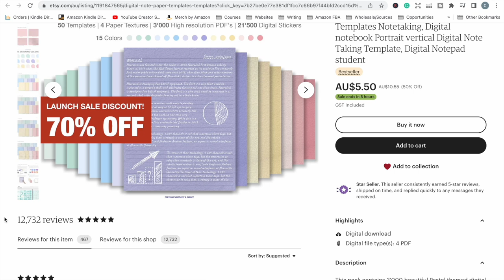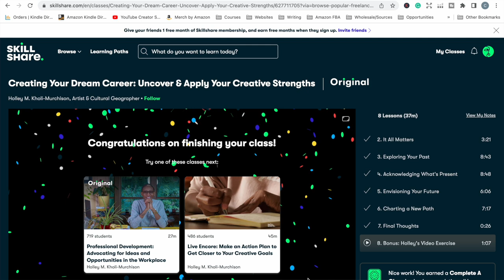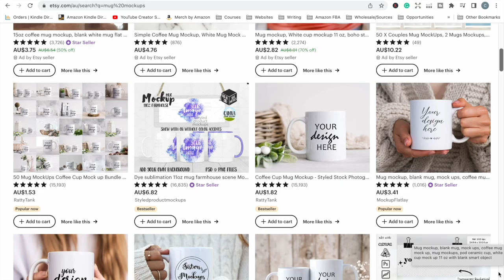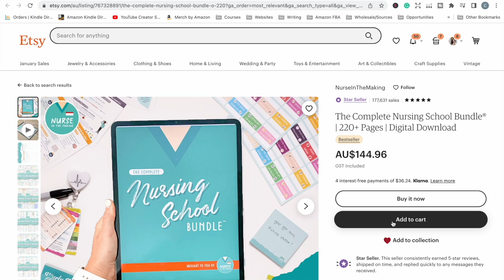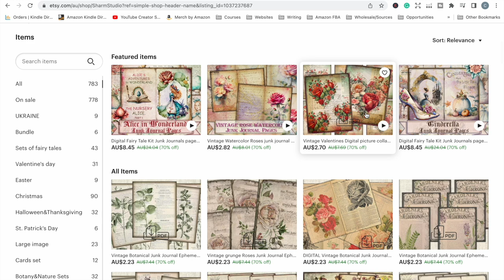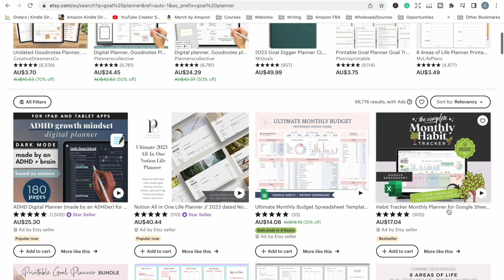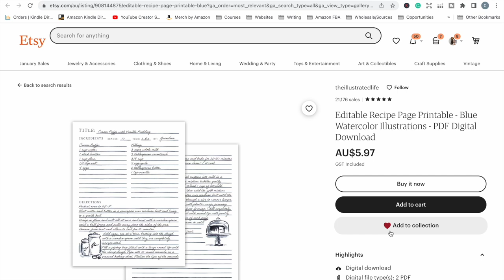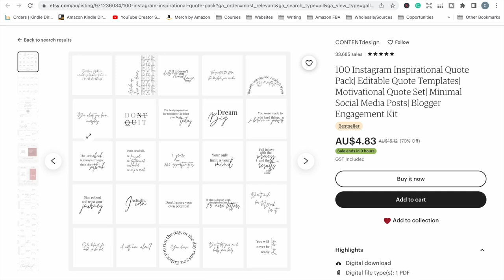Money Making Digital Products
In this video, I share 13 digital products that are making money right now on Etsy. If you've been looking for ideas for digital products that you can create and sell to make a side income or build and online business with, then this is the video for you.

// CREATE & PUBLISH MATH EDUCATIONAL WORKBOOKS \\
Math Worksheet Generator: